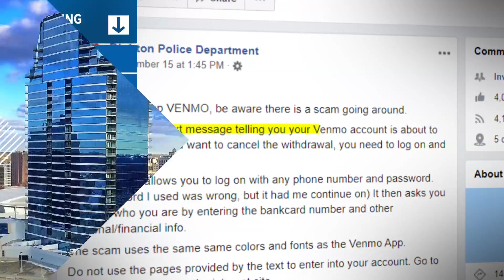The Diatribe breaks ground on new building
The 18,000-square-foot facility will include work and retail spaces as well as affordable housing units.